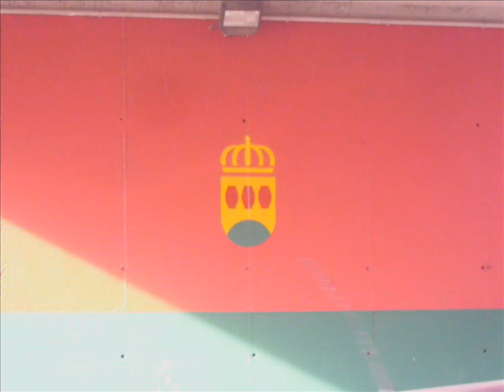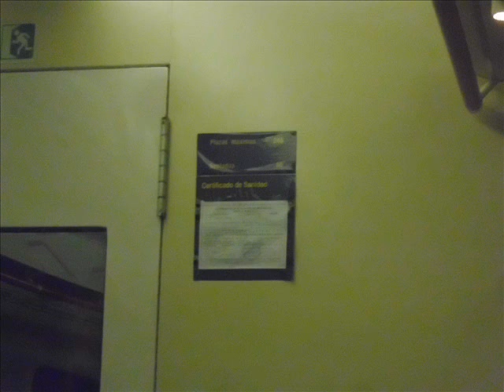Paseando por Alcorcón ( Madrid) 2014